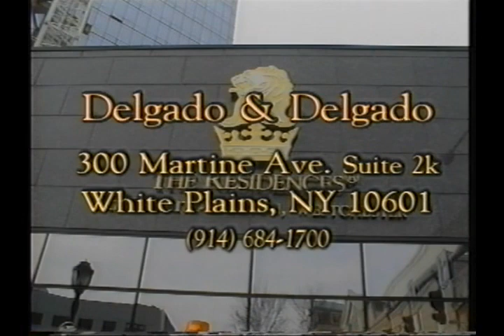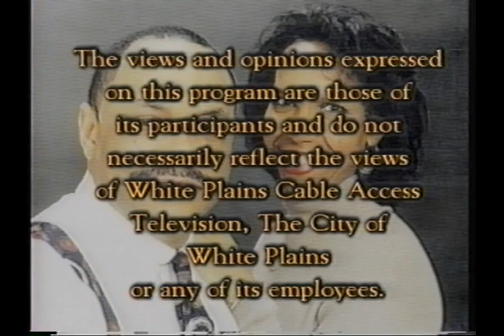Real Estate Q and A with Larry Delgado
Greg Delane and Larry Delgado talk about real estate